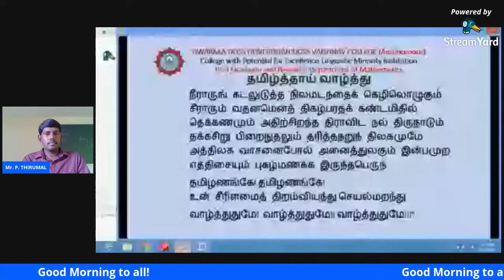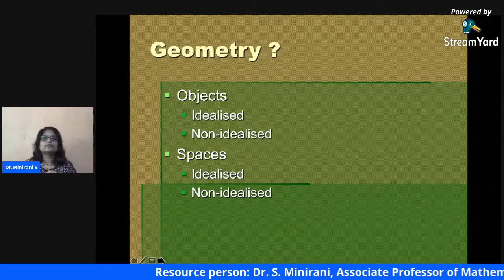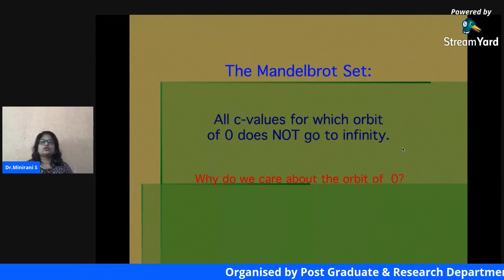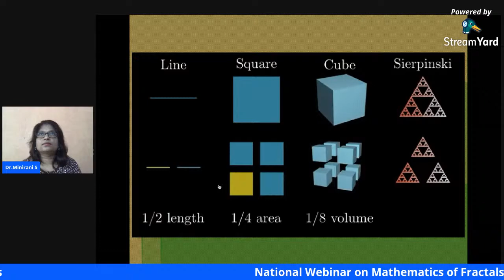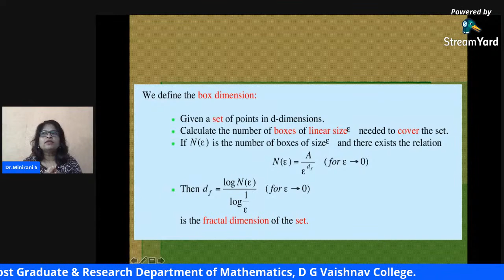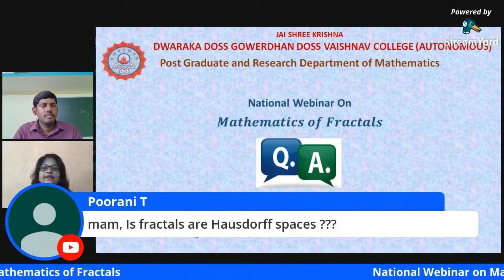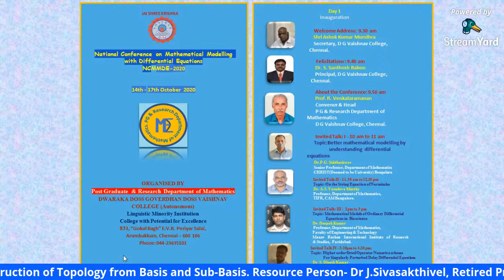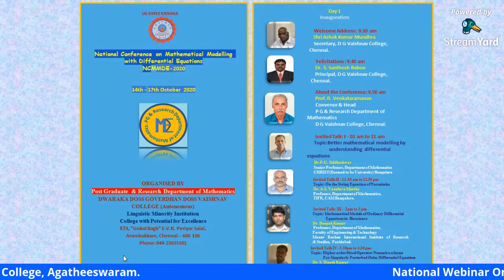National Webinar on Mathematics of Fractals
Post Graduate and Research department of Mathematics,
Dwaraka Doss Goverdhan Doss Vaishnav College,
Arumbakkam, Chennai- 600 106.